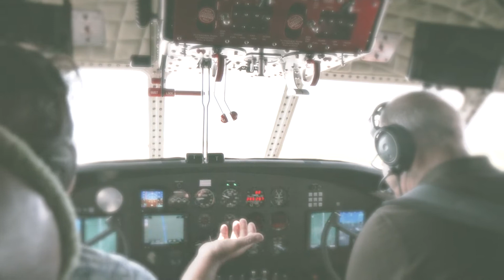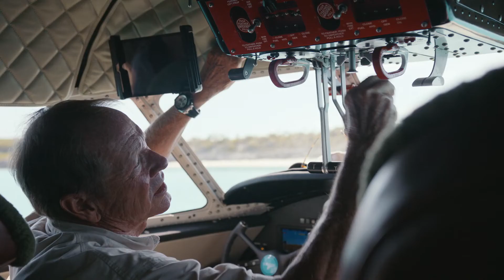FLYING BOAT (movie trailer)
FLYING BOAT is a film about a handful of pilots and mechanics who have restored, fly and maintain the last few airworthy examples of the flying boat, a brilliant machine from a long lost era of adventure and romance.

Photography collection:
DIRKBRAUNgallery.com/flyingboat